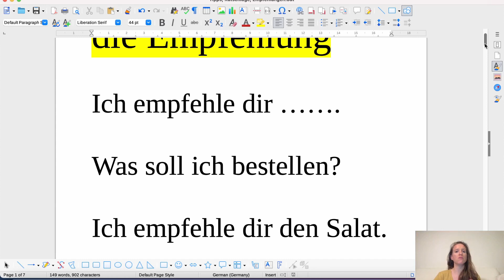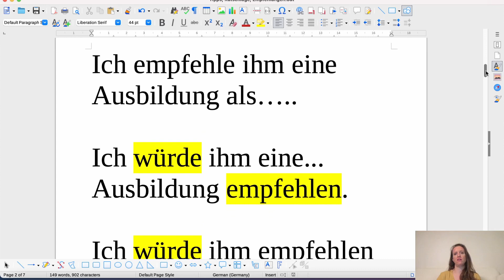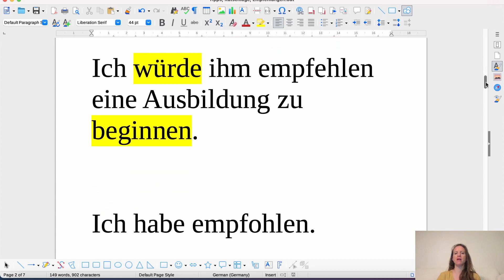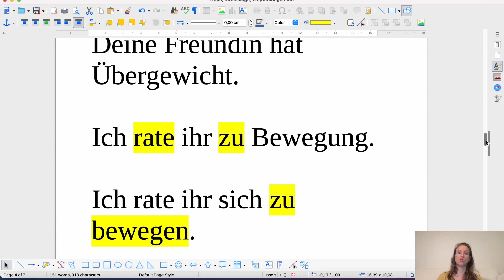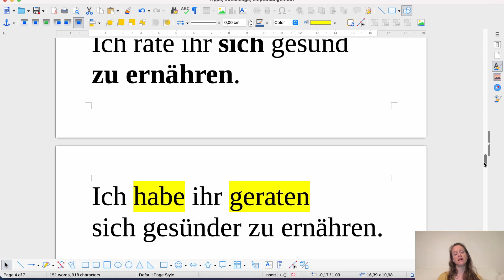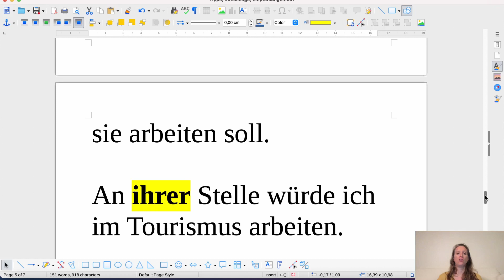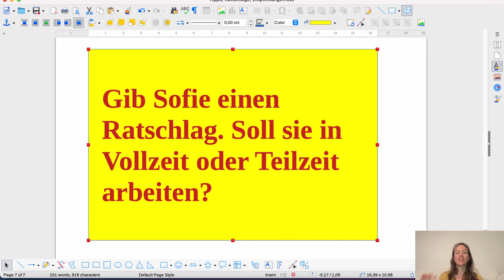B1 B2 Was rätst du mir?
Deutsch lernen Learn German
DTZ B1 B2 Prüfung

Tipps, Empfehlungen und Ratschläge geben

Ich empfehle ihm eine Ausbildung.
Ich empfehle ihm eine Ausbildung zu beginnen.

Ich rate ihr...
An ihrer Stelle würde ich.